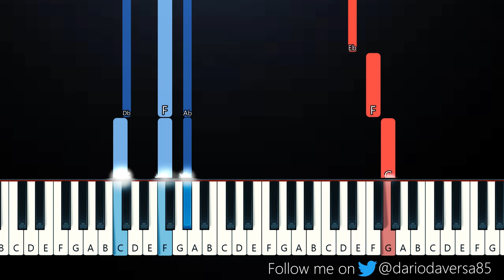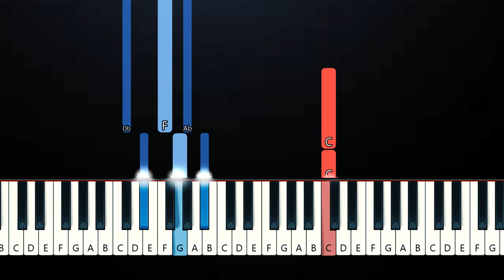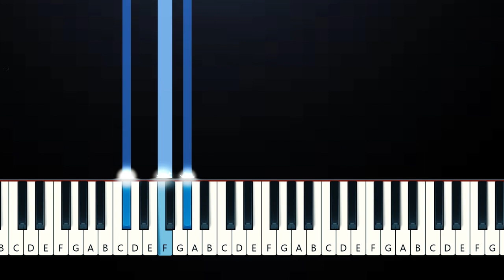Thomas Day - Softly (Piano Tutorial)